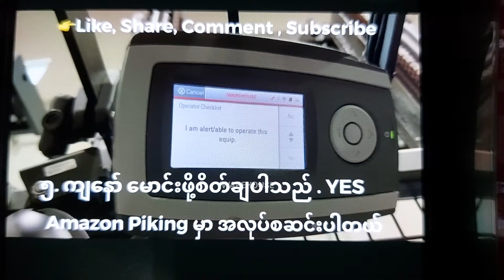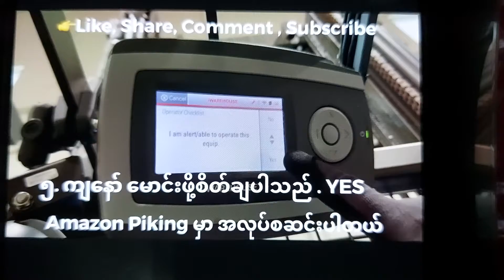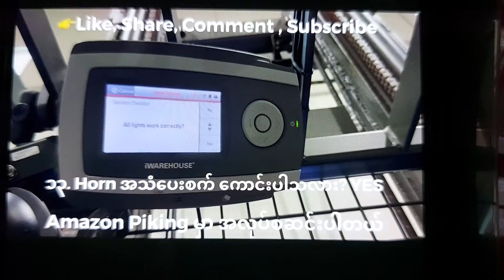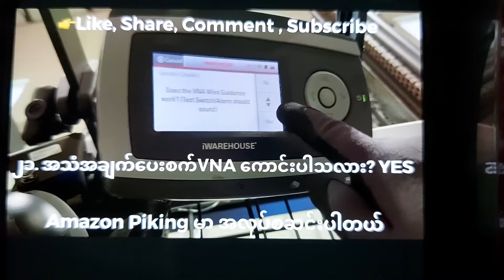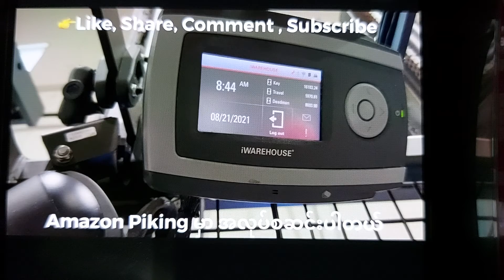Forklift စ​မောင်းမယ့် သူ​တွေအတွက်ပါ